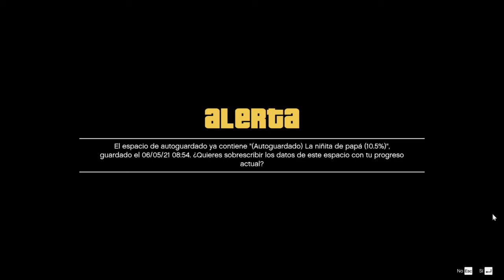GTA V (#5) - La Niñita De Papa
Cuando un joven estafador callejero, un ladrón de bancos retirado y un psicópata aterrador se ven involucrados con lo peor y más desquiciado del mundo criminal, del gobierno de los EE. UU. y de la industria del espectáculo, tendrán que llevar a cabo una serie de peligrosos golpes para sobrevivir en una ciudad implacable en la que no pueden confiar en nadie. Y mucho menos los unos en los otros.